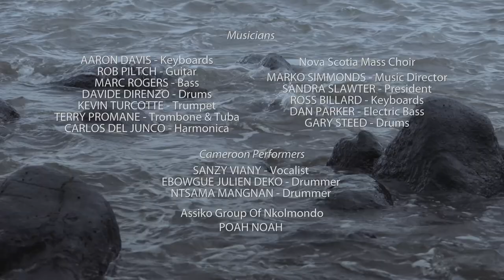Swing Low Sweet Chariot: Measha Brueggergosman sings Spirituals of Freedom (Part 11/14)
In the 4-episode-series "Songs of Freedom" (presented here in 14 parts), Canadian opera singer Measha Brueggergosman takes us on a personal and historical quest as she performs a powerful selection of spirituals - music that emerged from Africa out of the slave trade to America.

In part 11, Measha introduces us to the legendary "Swing Low, Sweet Chariot" and "Go Tell it on the Mountain", while we join her on her personal journey through the culture of Cameroon.

The award-winning Canadian soprano is recognized around the world for her spectacular voice, innate musicianship, magnificent performance style and vibrant personality. At the 2010 Vancouver Olympic and Paralympic Winter Games, 3.2 billion television viewers from across the globe witnessed her singing during the Opening Ceremonies. Her musical range encompasses everything from gospel hymns and jazz standards to classical music. "Songs of Freedom" is a very personal music documentary offering a stylistic blend of musical performance, historical documentary and personal journey. In this film produced and directed by Barbara Willis Sweete, Measha performs a moving and very spiritual collection of ‘Freedom Songs’ that emerged from Africa via the slave trade to America, then to Canada via the United Empire Loyalist migration and the Underground Railroad. "Songs of Freedom"’s score includes 18 songs such as Amazing Grace, Swing Low Sweet Chariot, Go Tell it on the Mountain and Go Down Moses and features the Nova Scotia Mass Choir conducted by Marko Simmonds, the Ebenezar Choir of Cameroon, and introduces the charismatic Cameroon vocalist Sanzy Viany.

Swing Low, Sweet Chariot (trad., arr. Aaron Davis, Measha Brueggergosman)
Go Tell It on the Mountain (trad., arr. Aaron Davis, Measha Brueggergosman)

Performers:
Measha Brueggergosman - Vocal
Aaron Davis - Keyboards
Rob Piltch - Guitar
Marc Rogers - Bass
Davide Direnzo - Drums
Kevin Turcotte - Trumpet
Terry Promane - Trombone & Tuba
Carlos Del Junco - Harmonica

Nova Scotia Mass Choir
Marko Simmonds - Music Director
Sandra Slawter - President
Ross Billard - Keyboards
Dan Parker - Electric Bass
Gary Steed - Drums

Cameroon Performers
Sanzy Viany - Vocal
Ebowgue Julien Deko - Drum
Ntsama Mangnan - Drum

Assiko Group of Nkolmondo
Poah Noah

Barbara Willis Sweete

Milan Podsedly CSC

Music Produced & Arranged by
Aaron Davis
Measha Brueggergosman

Production: Rhombus Media, Vision, ZoomerTV